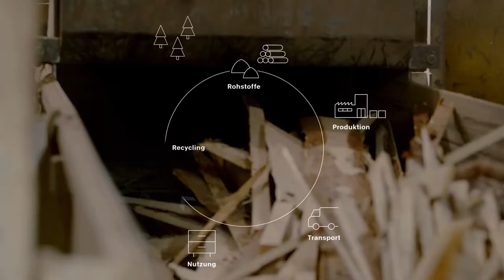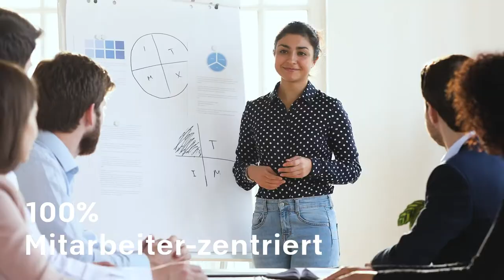Naturally sustainable - Pfleiderer ESG Framework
Natürlich nachhaltig - unser Engagement für Nachhaltigkeit. Erkunden Sie drei Schwerpunktbereiche, die eng mit unserer Strategie abgestimmt sind.
Wir sehen es als unsere Pflicht an, die Energieeffizienz aller unserer Prozesse kontinuierlich zu verbessern, wobei wir sowohl den Energieeinsatz als auch den Energieverbrauch berücksichtigen. Ein striktes nachhaltiges Energiemanagement kennzeichnet daher alle unsere Produktionsprozesse. Kennzeichnend dafür ist zum Beispiel die CO2-neutrale, umweltfreundliche Energieerzeugung in eigenen Heizkraftwerken an den Standorten Neumarkt, Baruth und Gütersloh.